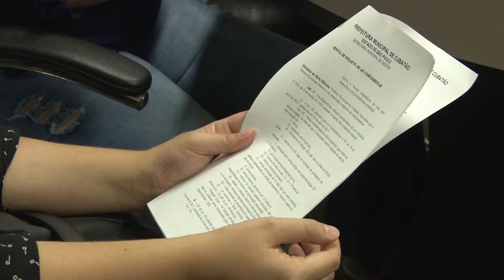Prefeitura envia à Câmara Projeto que altera Lei Orgânica - 19/05/2017 - Bl. 587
As alterações são referentes ao funcionalismo público.